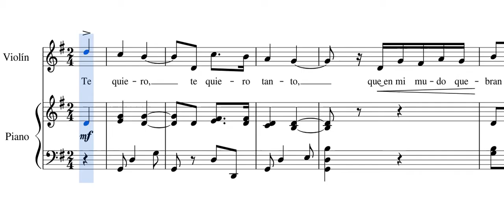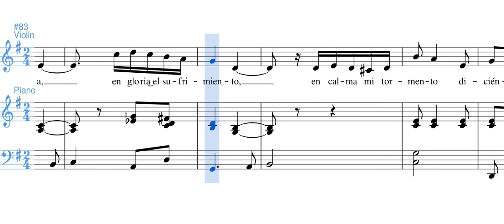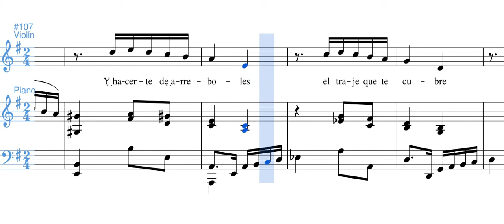Te quiero (Danza para canto y piano) - Adolfo Mejía